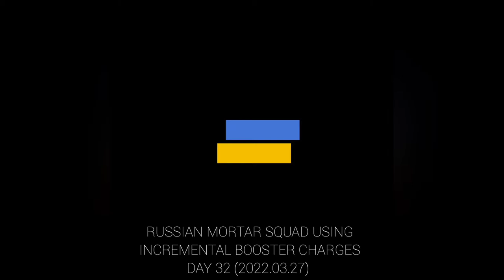Russian mortar squad - incremental booster charges [Russia Ukraine War] Day 32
(2022 March 27) Day 32
Russia's attack on Ukraine

This team uses incremental booster charges to give increased range for mortal shells. They burn up and don't leave as much residue.

Mortar shells like made by General Dynamics for example have booster charges in c-shaped casings that burn up when the round is launched.